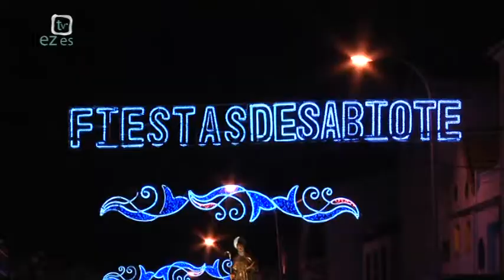Nos vamos de feria 2016: Sabiote (Procesión de San Ginés)